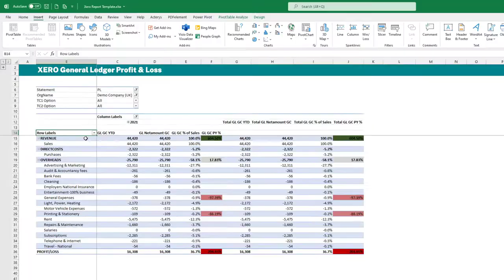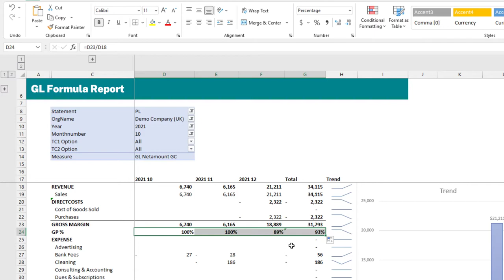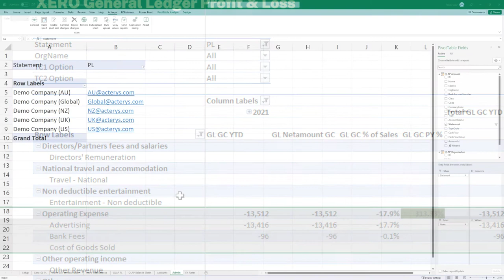Acterys Excel App Templates: Automate Planning, Consolidation, & Reporting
Planning, reporting & consolidation with live connection to automatically updating data models with all your accounting and ERP data in your familiar Excel environment:

* No more manual maintenance and sending around of spreadsheet monsters
* Governed workflows for reporting/forecasting/planning with exact access rights & audit trails
* Financial reports, data entry forms that automatically update in real-time
* Master Data Management and model changes (e.g. hierarchies, groupings, new elements) with spreadsheet ease
* Advanced planning features: top down, allocations, scenario management
* Seamless transition: Power BI, Excel, Web
* Automate PDF report distribution